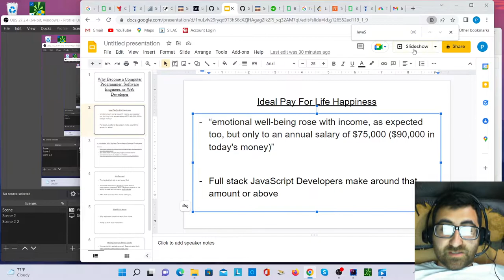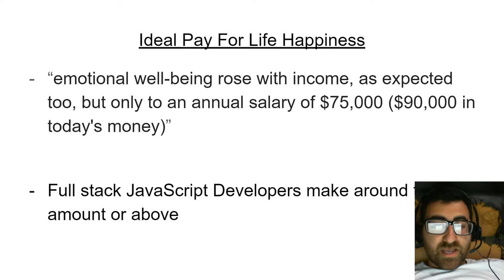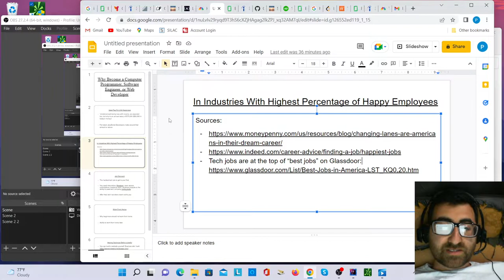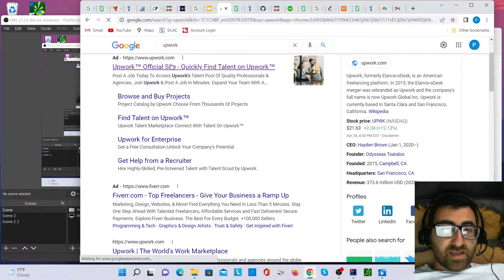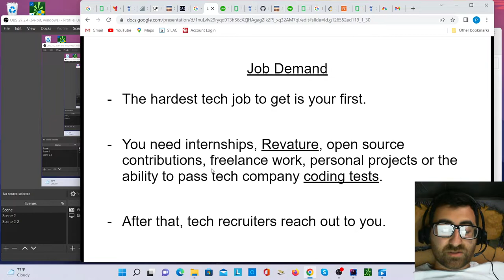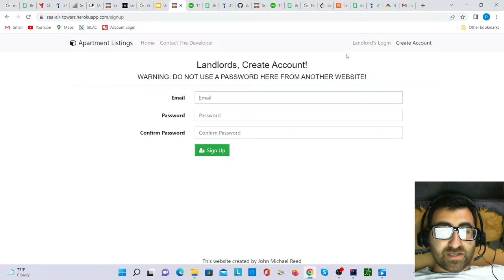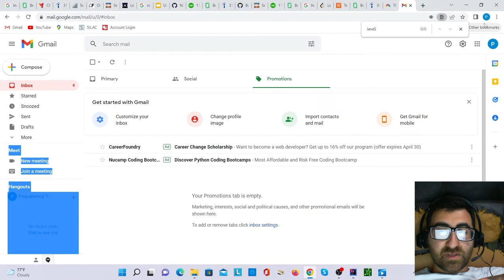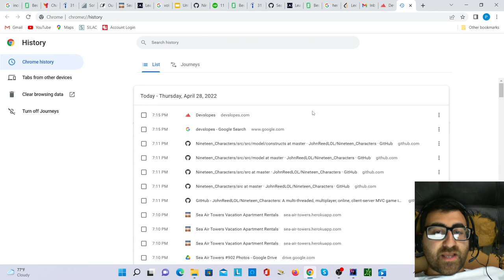Why you should become a computer programmer, software engineer, or web developer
As someone who worked as a software engineer, I can't recommend this field enough. In this video, I talk about the reasons why you should go into this field and I offer myself as a mentor.

Reasons:
1. Ideal Pay For Life Happiness - 00:20
2. In Industries With Highest Percentage of Happy Employees - 03:25
3. Job Demand - 06:39
4. Work From Home - 13:07
5. Having Technical Skills is Useful - 15:38